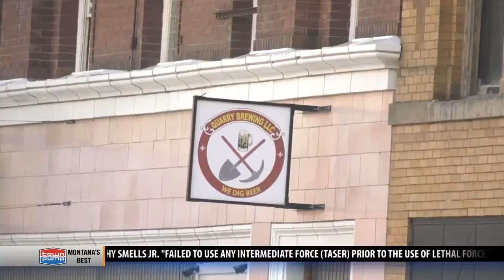Fourth annual Covellite Film Festival begins this week in Butte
The Covellite International Film Festival gets rolling Wednesday evening.